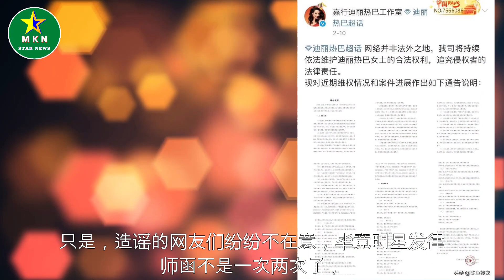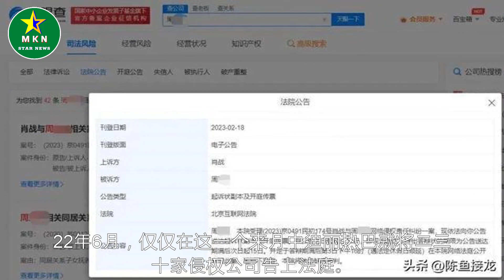迪丽热巴、肖战纷纷起诉，这些人要倒霉了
迪丽热巴烫了羊毛卷更美了，穿紫色西装走机场，气质好就是任性 | MKN Star News.